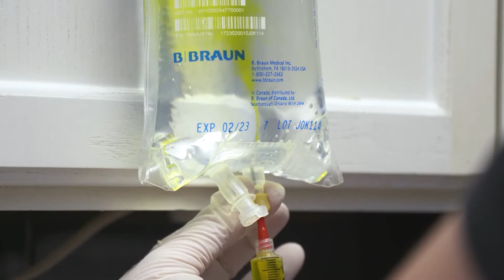The Benefits of Hydration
Most of us are “distracted drivers” when it comes to our basic health needs like getting enough ZZZs or drinking 8-10 glasses of water per day. In fact, 75% of Americans deal with chronic dehydration. Luckily advancements in health sciences and more accessible therapies are giving busy Americans a chance to replenish much-needed hydration. HydroPros specializes in innovative hydration therapies as well as cosmetic procedures that can help clients feel great and look rested.

107206